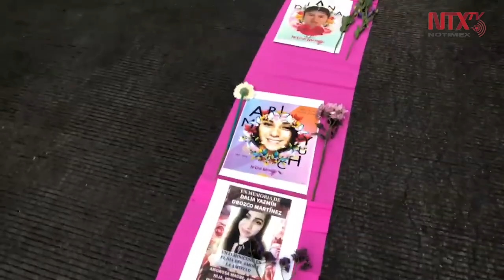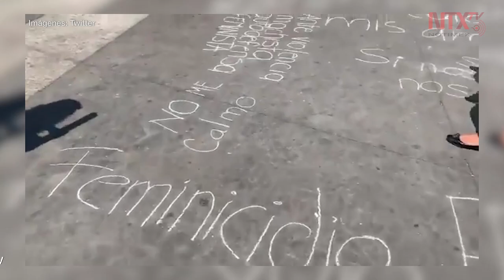Mujeres protestan contra feminicidios en diversos estados del país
Grupos de mujeres se manifestaron en contra de los feminicidios y repudiaron lo sucedido en el caso de Ingrid Escamilla.